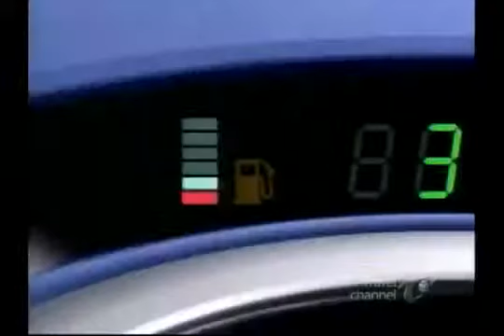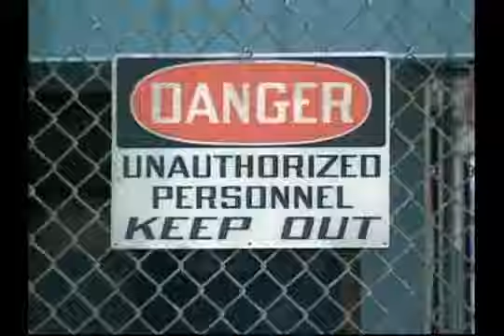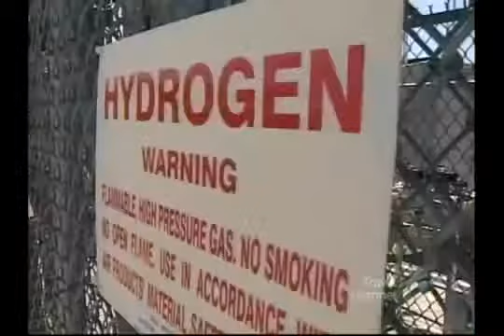Car Technology Of The Future Documentary Video | Mind Blown Facts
Car Technology Of The Future Documentary Video